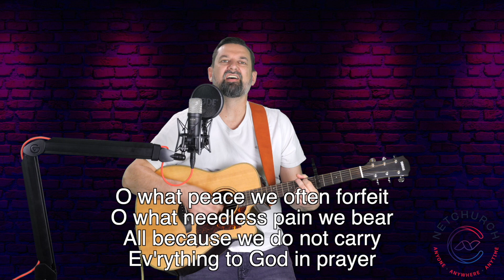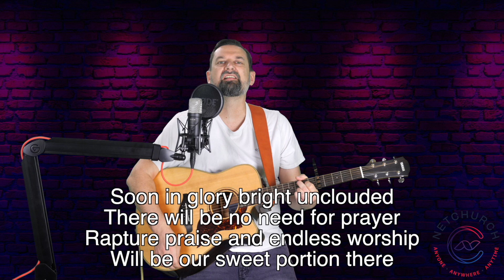What a Friend We Have in Jesus